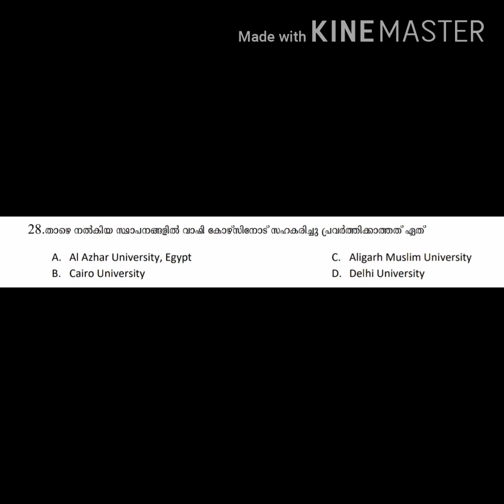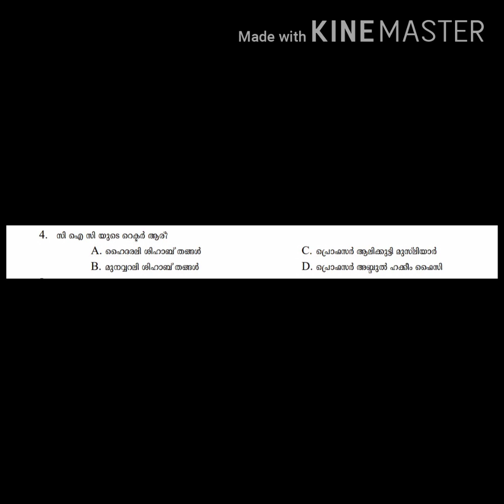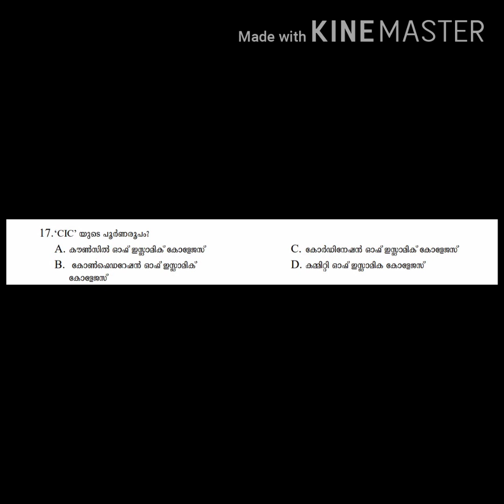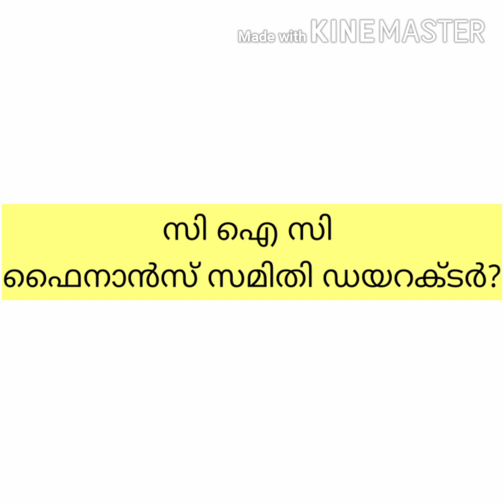Wafy_wafiyya_entrance wafy_aptitude Part2 wafyentrance2020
Wafy Wafiyya entrance syllabus 2020 analysis